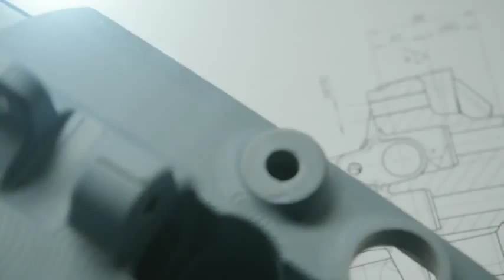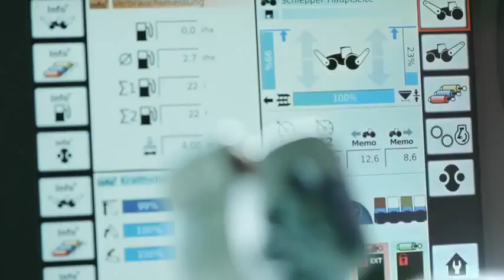Die FENDT Marken Geschichte Produktvideo | LandtechnikTV